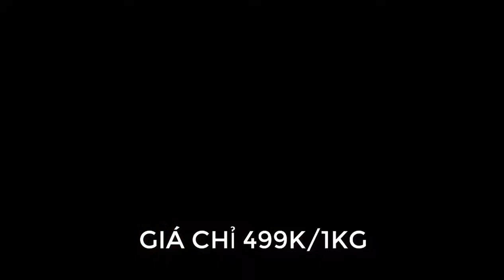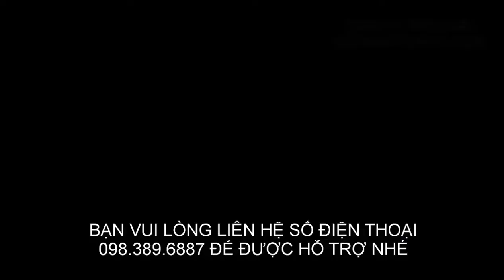Bài học cuộc sống - Trong chốn bụi trần, ta chỉ là những vị khách qua đường của tháng năm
Kênh bài học cuộc sống tổng hợp những bài học cuộc sống, bài học giá trị cuộc sống, những bài học cuộc sống ý nghĩa.

Cuộc sống là chuỗi những sự việc, tình huống và câu chuyện khác nhau xảy ra mỗi ngày, có những câu chuyện vui, chuyện buồn,… nhưng mang đến cho mỗi người những trải nghiệm và bài học mới. Những bài học mà ta rút ra được từ những câu chuyện đời thường giúp cho chúng ta trưởng thành hơn, trở thành con người hoàn thiện hơn về chân thiện mỹ với những tư duy đạo đức đúng đắn.

► Luật hấp dẫn thu hút tiền bạc (toàn bộ các bài thiền)